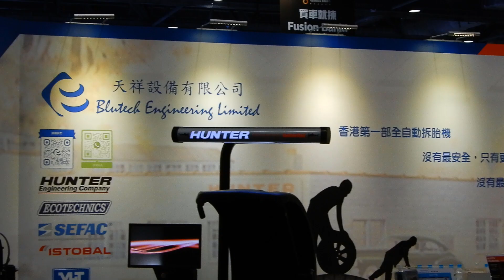IMXHK 2022[3/5] IG見說明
bonnieyiuu
hui_chingyan
blueyehblue